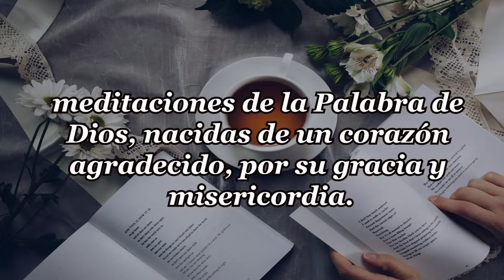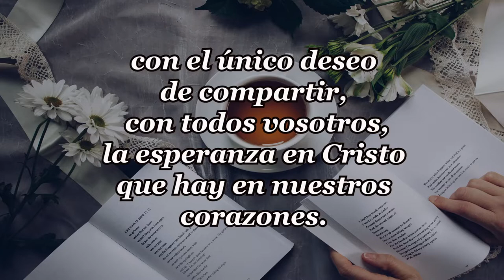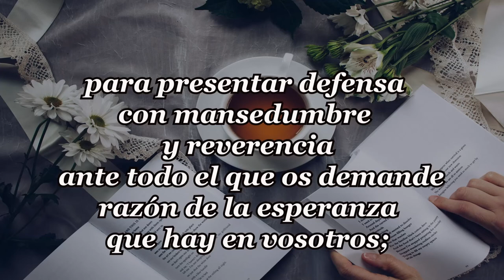310-ASÍ COMO NOSOTROS PERDONAMOS